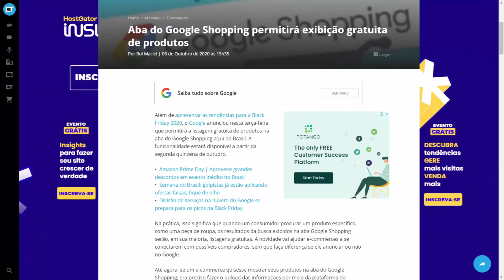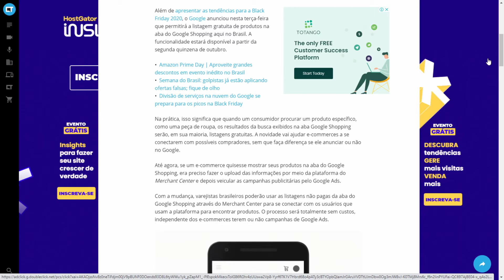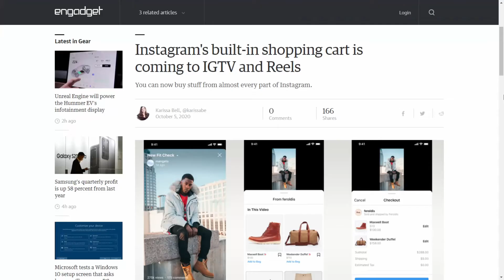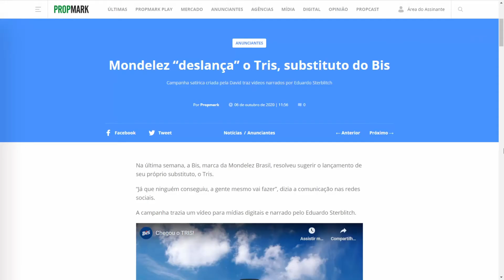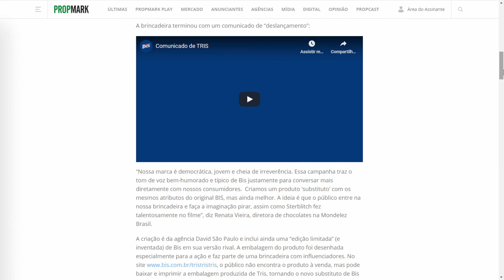Google Shopping permitirá exibição gratuita de produtos | Digital News #16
Neste vídeo, você vai ver mais detalhes sobre:
- Aba do Google Shopping permitirá exibição gratuita de produtos

- Instagram's built-in shopping cart is coming to IGTV and Reels

Se gostou do vídeo deixe o seu like! Se ficou com alguma dúvida deixe nos comentários.